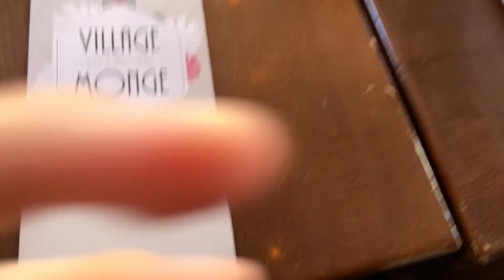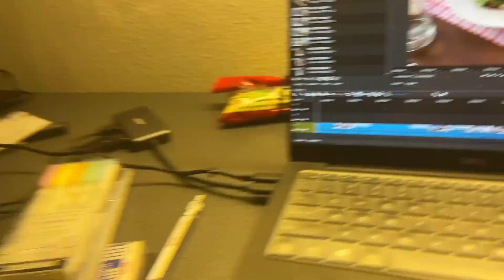Traveling to Paris Day 1 | Summer 2021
Woooo it's Paris time. Fun spontaneous vlog. I think I like this style more. It's more me. This is fun. :)

Pokemon Diamond and Pearl - Hearthome City Day Theme